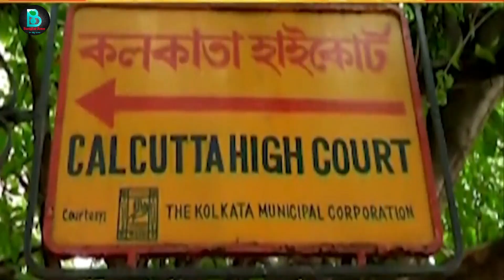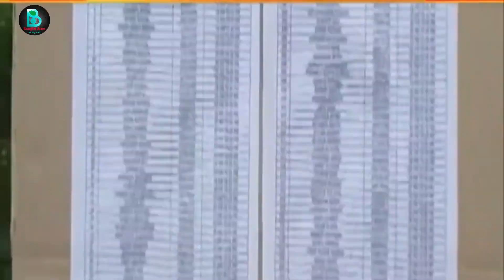প্রাইমারি টেট আবার বাতিল! Primary Tet News | Primary tet 2023 exam date | tet admit card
TET Exam date 2023 |WB TET Admit card
2023 download | Primary admit card 2023 |Primary exam date 2023
TET Exam date 2023 | TET Admit card 2023download | Primary admit card 2023 |Primarexam date 2023 | Primary TET exampreparation 2023
download 2023 |Primary admit card
download|PRIMARY TET 2023
primary tet 2023, primary tet
primary tet news todayprimary tet news today